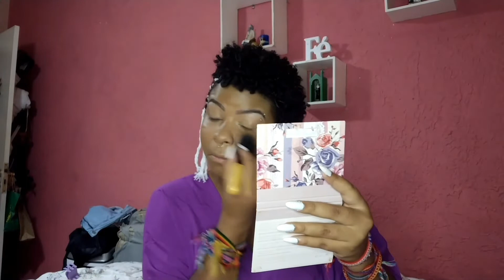ARRUME-SE CMG PRO NATAL + VLOG DO NATAL *fiz eu nunca com os meus primos* - esther soares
FALA CRIA, blz? estava esperando tanto pra fazer um se arrume cmg pro natal e cá estou eu, desculpe a demora pra postar mas enfim, espero q gostem

tktk: thethedovrau